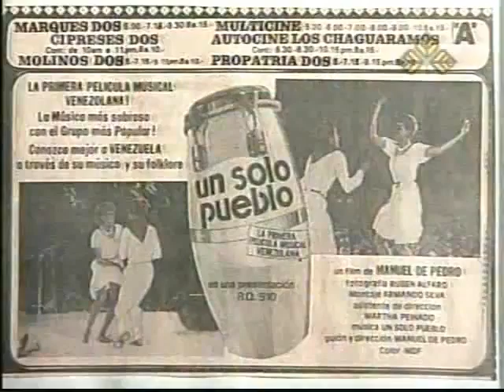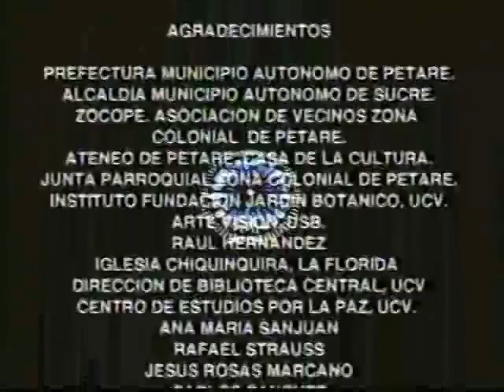Encuentro Con... "Un Solo Pueblo"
Documental especial: Encuentro con... "Un Solo Pueblo"  Reseña biográfica de sus inicios y su desarrollo en sus años de actividad musical, así como sus trabajos de investigación, conciertos y su trabajo discográfico desde su fundación hasta el año 1995  Cortesía: Fundación Bigott